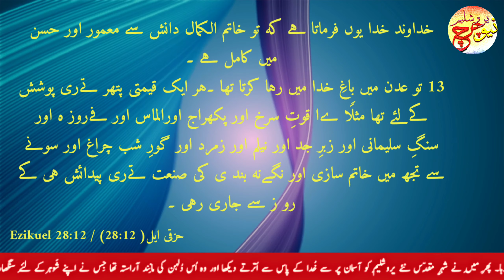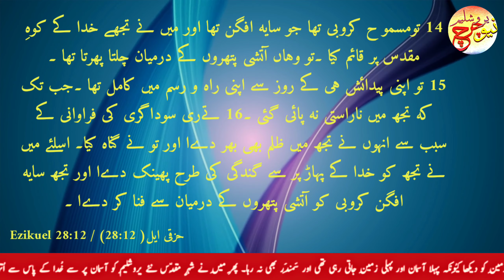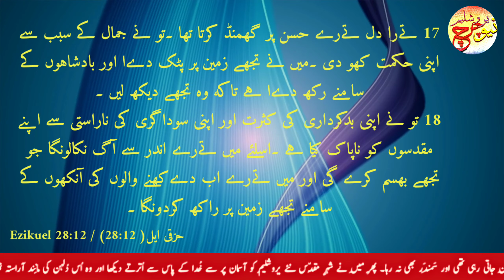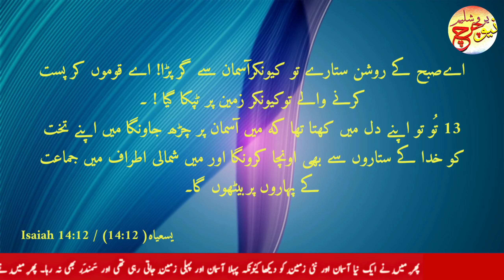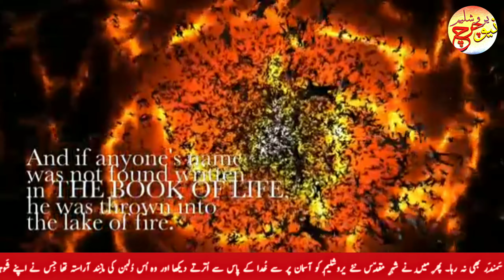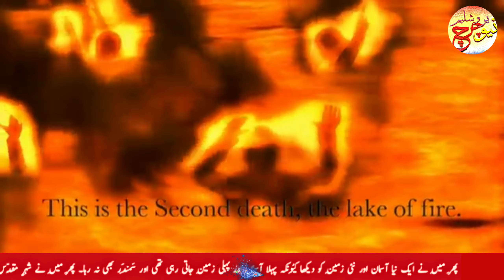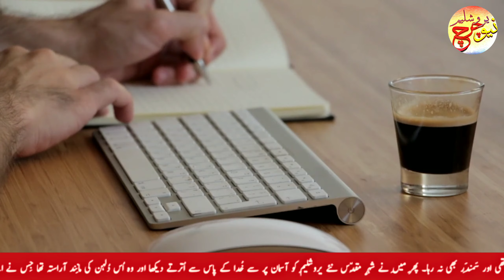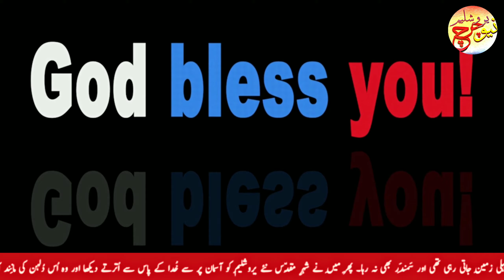Lucifer (Official Video) - Netflix - -Why doesn't God Kill satan-devil - URDU Deep Bible Study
Who is LUCIFER - Origin Explained in Urdu ( Full Video )

Lucifer (/ˈljuːsɪfər/ LEW-si-fər) is a name that, according to dictionaries of the English language, refers either to the Devil or to the planet Venus when appearing as the morning star.

0:00 - Intro
0:30 - Creation
1:07 - Lucifer
4:00 - Fallen Angel's
6:13 -  Lucifer Deaths
7:20 - Salvation Eternal
7:47 - Lesson
9:25 - Netflix's

As a name for the Devil, the more common meaning in English, "Lucifer" is the rendering of the Hebrew word הֵילֵל‎ in Isaiah (Isaiah 14:12) given in the King James Version of the Bible. The translators of this version took the word from the Latin Vulgate,[4] which translated הֵילֵל by the Latin word lucifer (uncapitalized),"the morning star, the planet Venus", or, as an adjective, "light-bringing".

As a name for the morning star, "Lucifer" is a proper name and is capitalized in English. In Greco-Roman civilization the morning star was also personified and considered a pagan god.

क्या शैतान यीशु मसीह को हरा सकता है ?
परमेश्वर शैतान को हमेशा के लिए ख़तम क्यों नहीं करता ?
अगर परमेश्वर सब कुछ कर सकता है, तो फिर परमेश्वर ने आदम और हवा के पाप करने से पहले ही शैतान को ख़तम क्यों नहीं किया।
क्या शैतान कभी मरेगा भी या नहीं ?

बाईबल के गहरे भेद

Can the devil win over God ?
If God can do anything, then Why Doesn't HE finish the devil before Adam and Eve fell into sin.
Will the devil ever die ?
Deep Revelations from the Word of God

Recently video:-